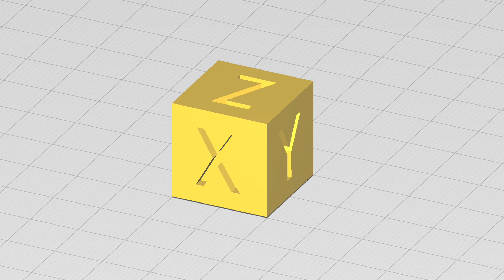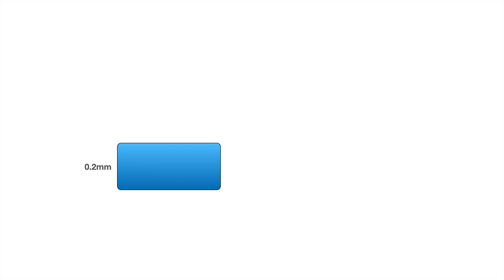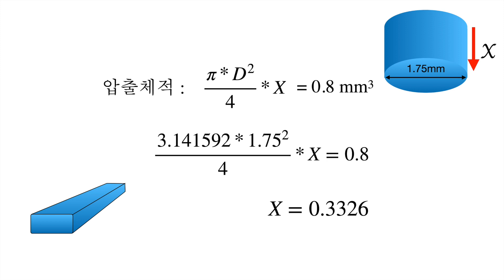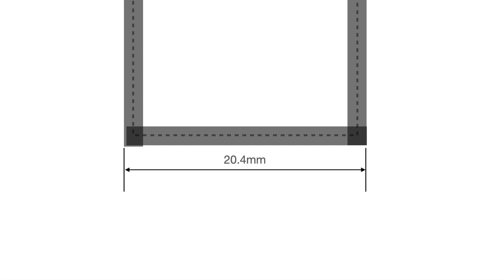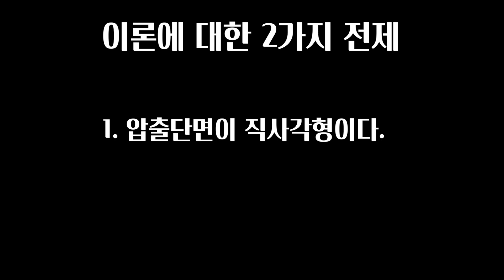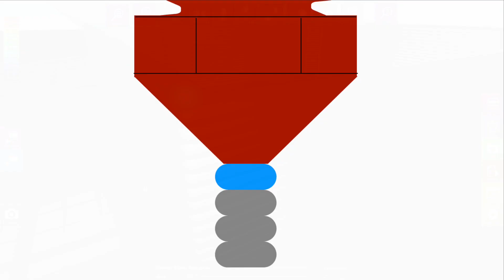고급슬라이싱 테크닉을 위한 기초지식 1 - 20mm 큐브를 만들 수 없는 몰랐던 이유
오늘은 제가 3D 프린팅 생활을 시작한지 약 3년 조금 넘는 기간 동안 저를 따라 다녔던 의문. 셋팅을 완벽히 했는데 왜 20mm 큐브가 나오지 않을까? 라는 질문에 대해 최근에 알게된 사실을 공유해보고자 영상을 남깁니다.

지금 계획으로는 약 3부로 나누어 영상을 남겨볼까 합니다.

이미 이런 사실을 알고 계셨던 재야의 고수님들이 있으실줄 압니다. 그리고 제가 이야기하고자 하는 바를 간파하신 분도 계실거구요.  그런 분이 계시다면 다른 분들의 호기심과 제가 영상을 만드는 재미를 위해 3부작 마칠때까지 스포일러를 방지해주시길 바랍니다.

그럼 오늘 영상 시작하겠습니다.

3D 프린팅 문제해결 컨설팅